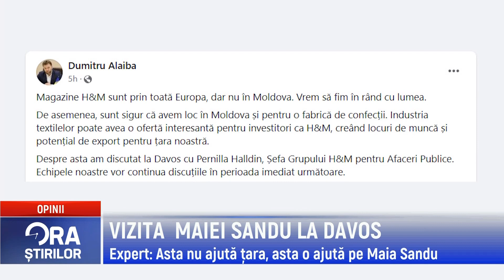VIZITA MAIEI SANDU LA DAVOS